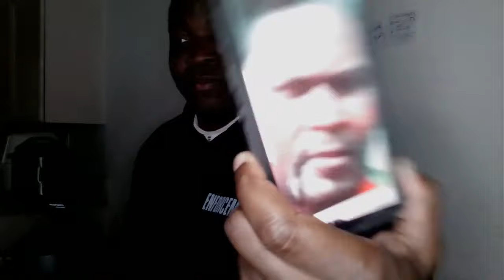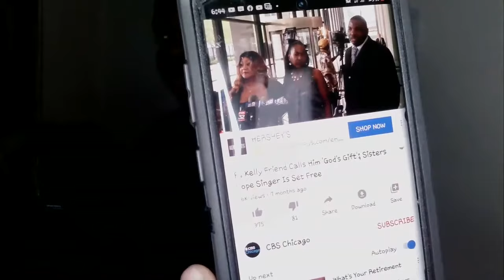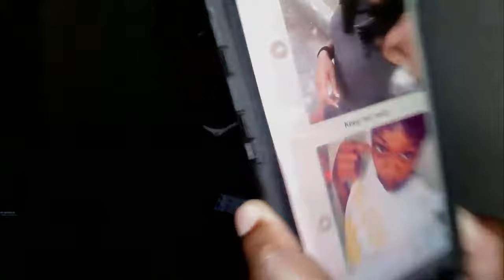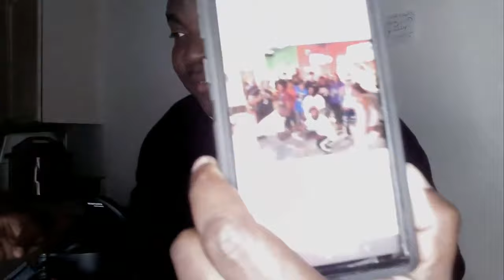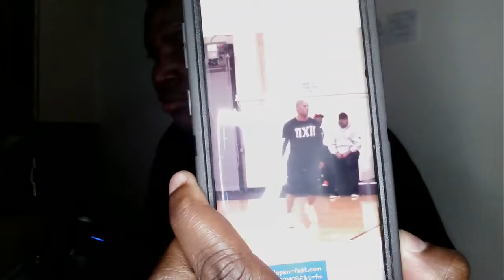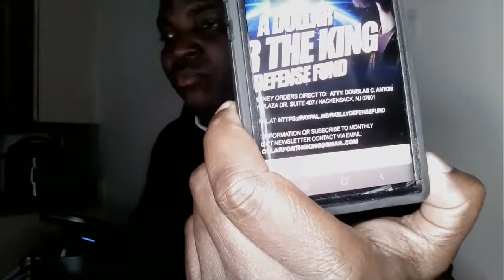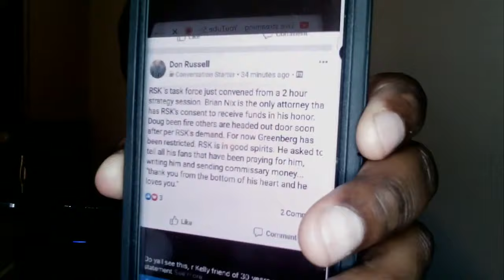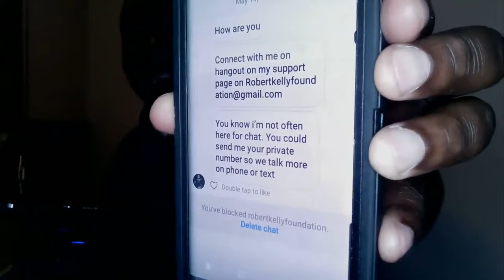A RECAP OF TOXIQUE DIAMOND REPLAY THE DANA JAY SET UP FROM BEHIND THE SCENES